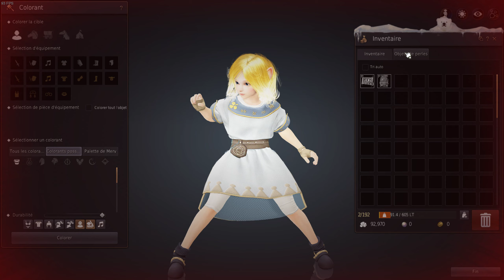BLACK DESERT ONLINE REMASTERED (test 2)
Toujours en balade dans ce jeu. L'interface est fouillis bordel, une mère n'y retrouverait pas ses petits !
J'ai mis plusieurs minutes à découvrir comment régénérer sa vie avec des fioles. Cela aurait été plus simple de l'exploiter avec l'inventaire, mais comment faire simple avec du compliqué et inversement, ce jeu s'y prend à merveille.
C'est un jeu ambitieux mais qui a un manque cruel d'intuitivité de manipulation.